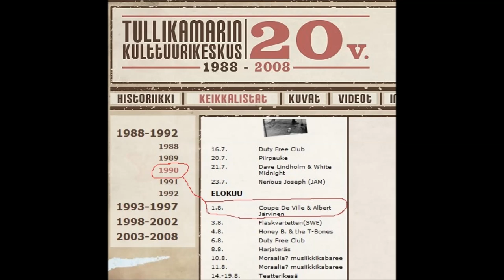Coupe De Ville & Albert Järvinen - Get On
Coupe De Ville & Albert Järvinen - Tampereen Tullikamari 1990